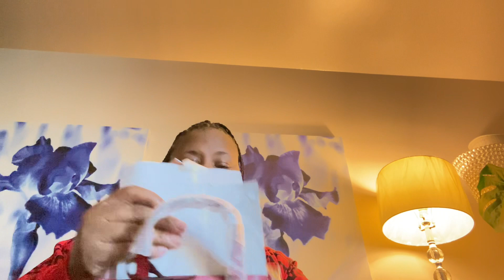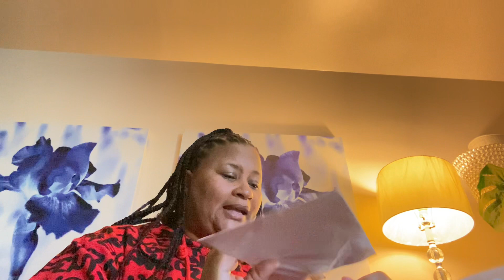Marc Jacobs Mini Shopping Tote Purse November 13, 2023